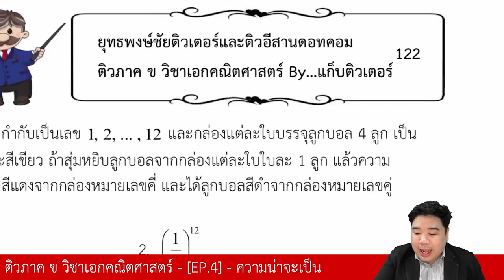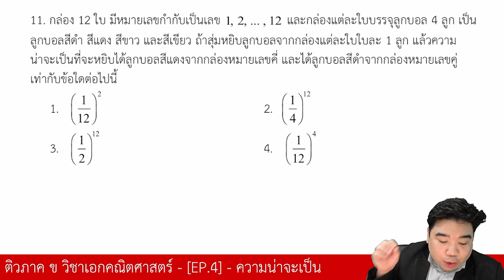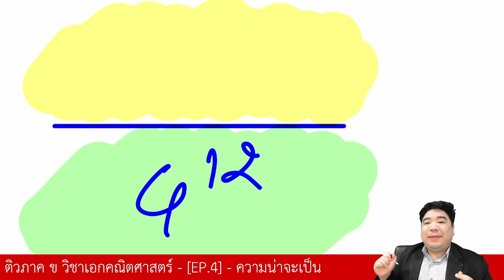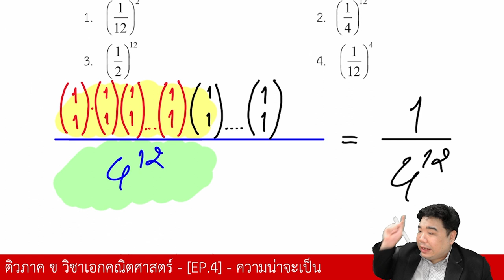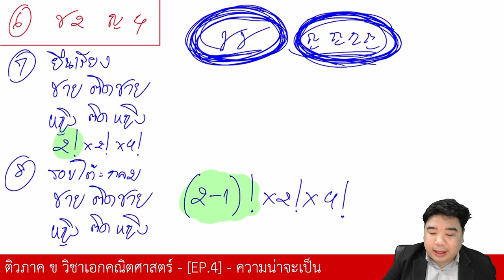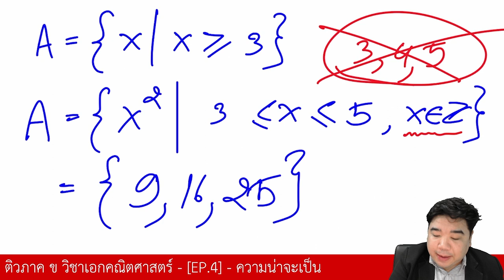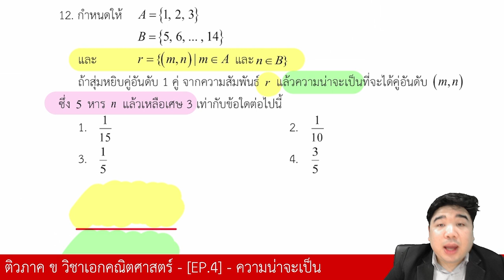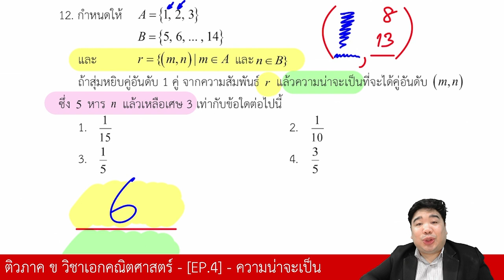เรื่อง ความน่าจะเป็น | ภาค ข วิชาเอกคณิตศาสตร์ | แก็บติวเตอร์